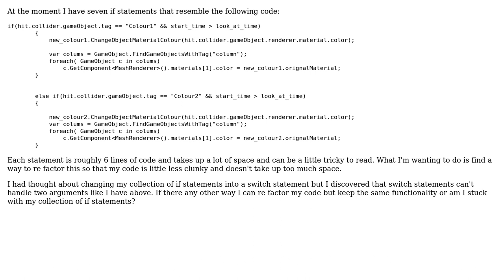Code Review: Refactoring a collection of if statements that contain 2 arguments.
With thanks & praise to God, and with thanks to the many people who have made this project possible! | Content (except music & images) licensed under CC BY-SA | Music | Images & others | With thanks to user NPSF3000 user Nikita B user N0xus and the Stack Exchange Network Trademarks are property of their respective owners. You are responsible for your own actions.